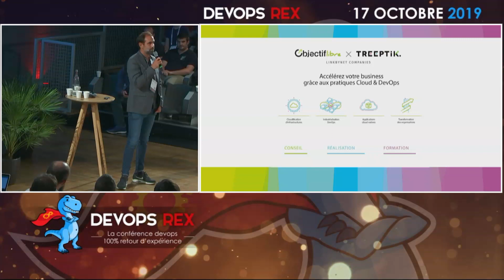devops REX - pitch sponsor Objectif Libre x Treeptik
Pitch sponsor présenté à devops REX 2019, la conférence devops 100% retours d'expérience, à la Cité des Sciences et de l'Industrie, à Paris.

Objectif Libre propose une offre de services d’accompagnement et de formations sur les solutions Open Source innovantes dans le domaine de l’infrastructure système.
Nous accompagnons les organisations dans leurs projets Cloud et dans la transformation de leur infrastructure vers le DevOps.